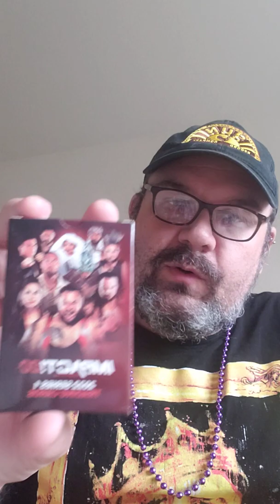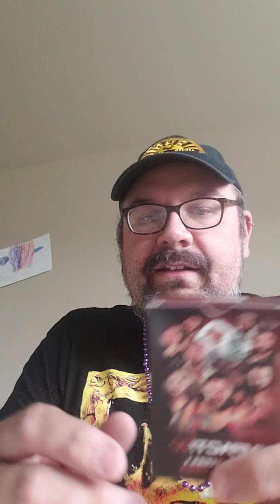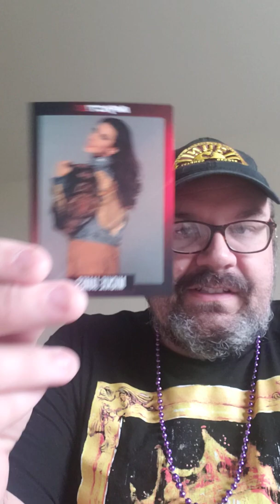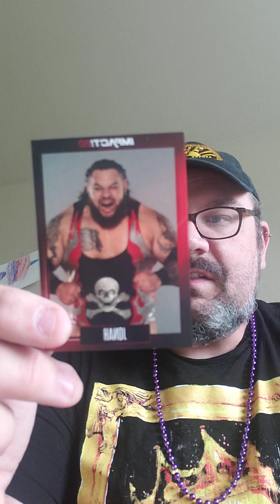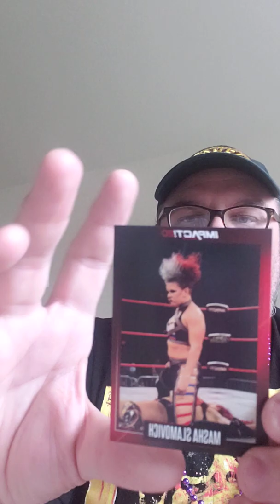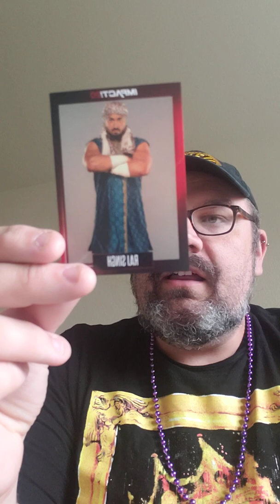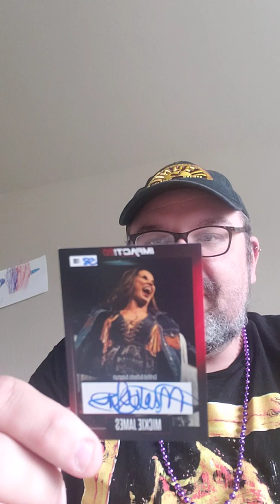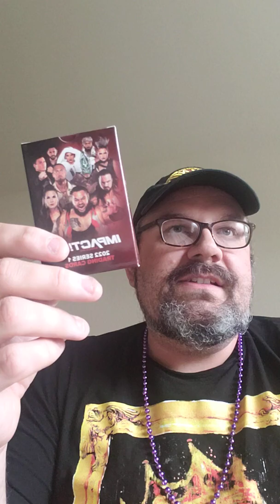Unboxing IMPACTWrestling 2022 Trading Cards Series 1